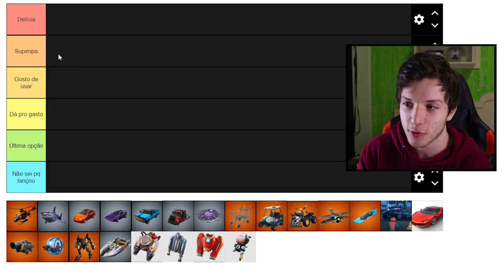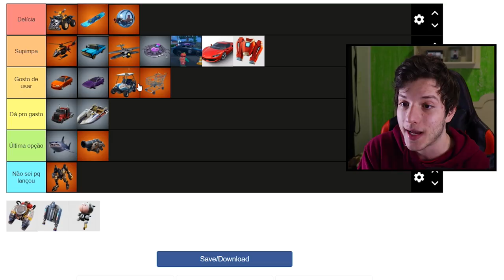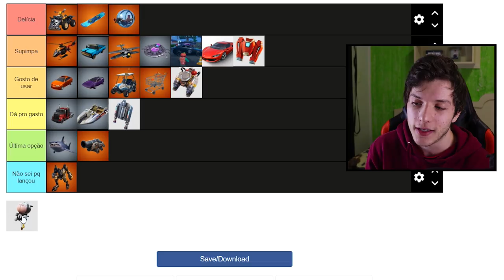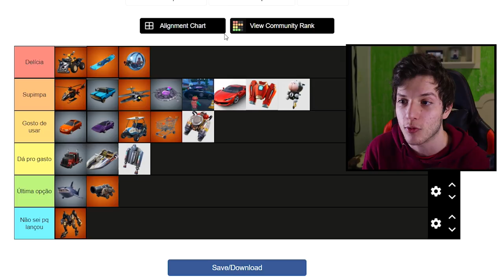CLASSIFIQUEI TODOS VEÍCULOS DO FORTNITE (Tier List)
Classificando todos veículos do Fortnite (Tier List).

Programa para editar: Adobe Premiere